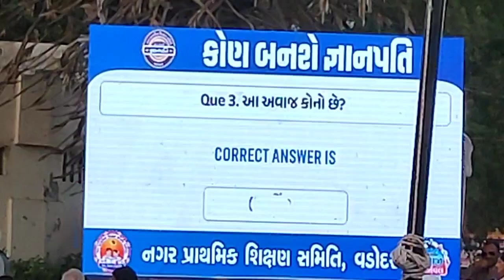Kaun Banega Gyanpatibad medo(2024)